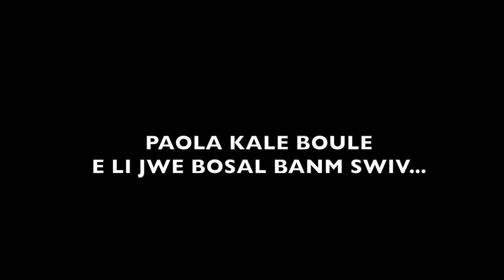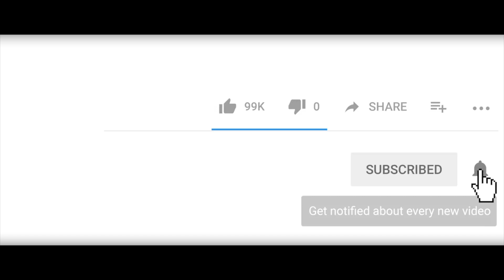DÈNYE CHANS [ EPIZOD 42/ Paola fè Alix revoke James ak tout Wid, plan Paola yo ap mache ann swiv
Istwa pitit yon milyonè kap chache yon vrè lanmou, tout fanm li pase yo tronpel, a la fen papal bal yon mwa pou jwenn yon fanm ki fidèl kap renmenl e ki pap tronpel, aprè mwa sa sil pa jwenn fanm sa, lap oblije marye misye avèk pwòp sèl

👉Credit Cover
@Fredelin Francois

Merci à  @Mandela Jean francois